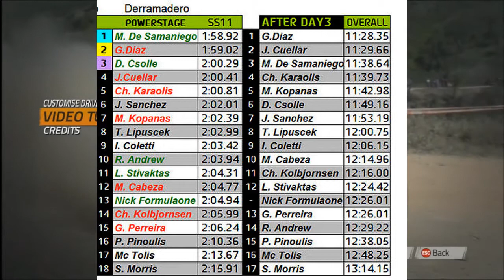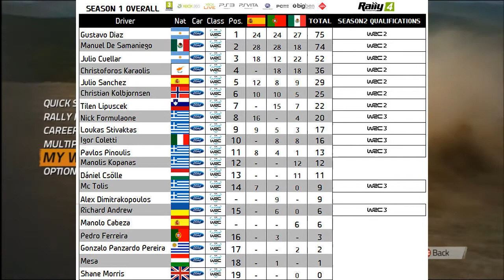WRC 4 - Ford Fiesta R2, Mexico SS Derramadero, Onboard and Replay TV Cam